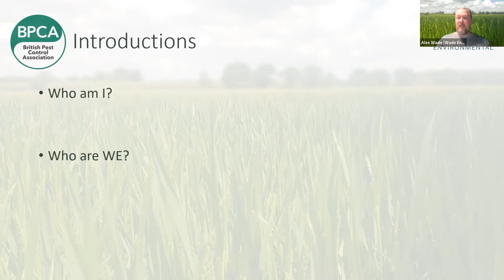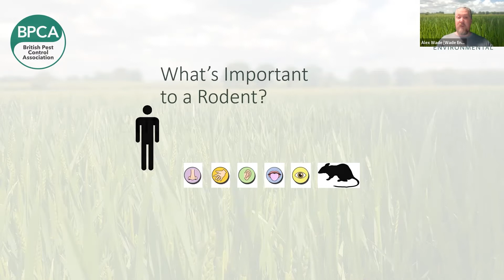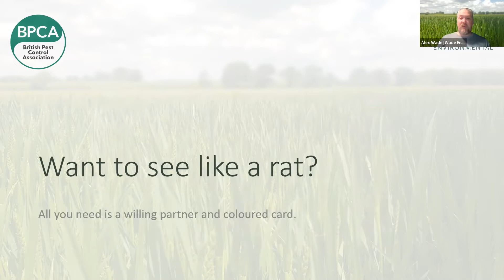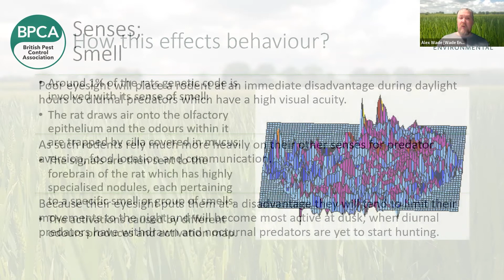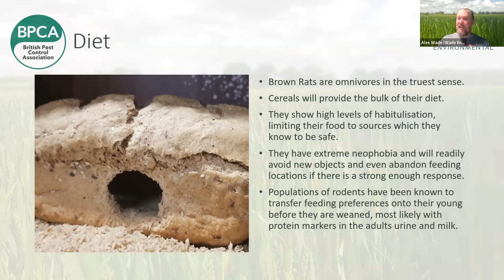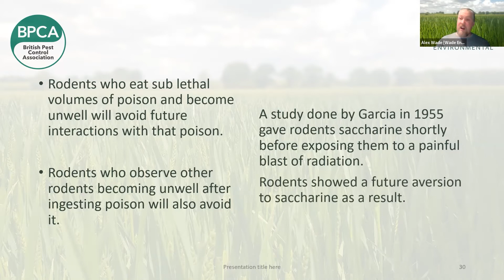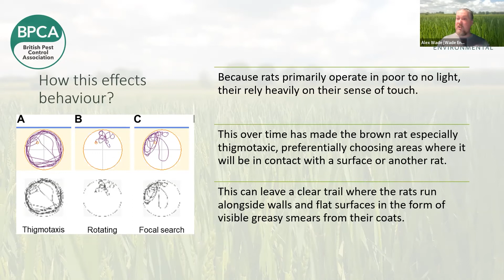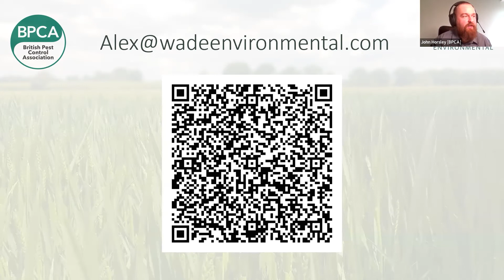The wonderful world of rats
In this video  Alex Wade of Wade Environmental takes a look at all the strange and fascinating things you may not know about rats!

All information is correct at the time of filming. This is taken from BPCA's Digital Forum 16.